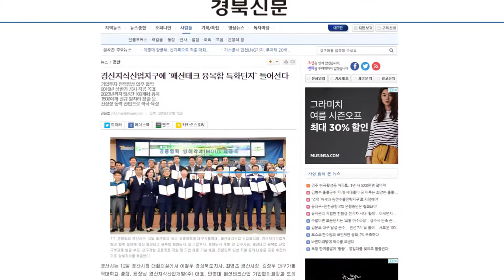문경시청 궁기별무리마을 농촌체험마을 여상일운영위원장 고윤환시장 경북신문 박준현대표 원용길미디어팀장 김애리기자 이동재위원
문경시 농암면에 소재한 ‘궁기 별무리 마을’이 최근 청정한 자연환경과 함께 체험거리를 통해 새로운 여름철 피서지로 각광받고 있다.

 마을 주민들이 직접 운영하는 농촌체험마을인 ‘궁기 별무리 마을’은 일반농산어촌개발사업의 일환으로 추진한 권역단위종합정비사업으로 2016년 조성된 후 꾸준히 농촌체험객 몰이 중이다. 백두대간이 마을을 포근하게 감싸고 있는 청정지역으로 유년시절 추억을 경험할 수 있다.

 여상일 궁기 별무리마을 운영위원장은 “농촌에서 고향의 정을 느낄 수 있어 도시민들에게 인기를 얻고 있는 것 같다”며 “이번 여름휴가 때도 많은 방문을 바란다”고 말했다.